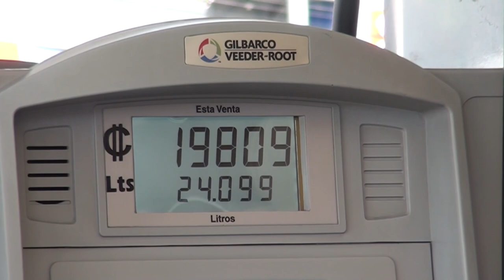951 colones costará a partir de mañana el litro de gasolina super